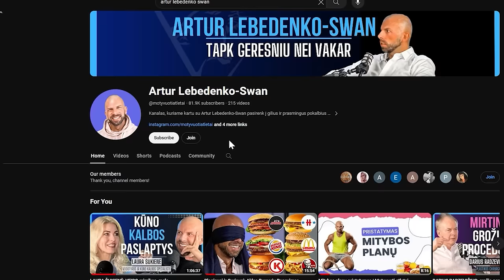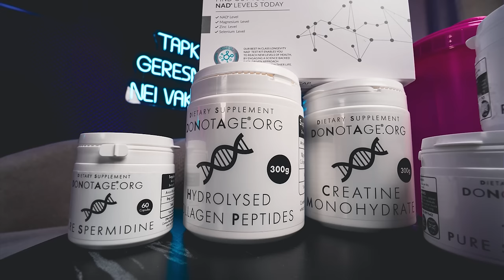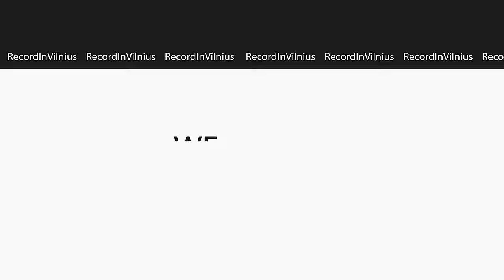MARIUS JOVAIŠA: 1 MLN už knygą, 26m. santuokos PASLAPTIS, vegan, jo pinigai | Tapk Geresniu 043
Marius prisipažino, kad laidoje papasakajo tai, ko nėra kalbėjęs kitur. Marius Jovaiša pasakoja apie biudžetą, kurioje reikėjo išleisti jo pirmąją "Neregėta Lietuva" knygą, santykius su žmona ir 26 bendro gyvenimo paslaptis, keliones, investicijas, norą dalintis savo žiniomis su kitais ir branda, kuri atnešė kitokį žvilgsnį į pasaulį.

Marius Jovaiša -  fotomenininkas, rašytojas, verslininkas, keliautojas.

🖤 MŪSŲ RĖMĖJAI:
🍿 HumanPerformance.lt - DNA išskirtinės kokybės papildai ilgaamžiškumui ir sveikatai.

00:00 Pradžia.
01:29 Pirmas paminėjimas internete.
03:02 Susidomėjimas fotografija.
04:27 Pirmos knygos, kainos, tikėjimas projektu.
10:09 Mėgavimasis šia diena.
12:49 Naujos laidos, kūryba, knygų rašymas.
15:04 Kaip kurti, kad parduoti?
18:45 Neatskleista pusė.
20:36 Pabėgimas nuo minčių.
23:21 Pokytis - iš vakarėlių į sportą. Fanatizmas.
27:23 Artimųjų palaikymas.
28:42 Santykiai, žmona, ilgalaikiai santykiai.
33:21 Konfliktų sprendimas.
40:06 Dalinimąsis patirtimi.
44:07 Susitvarkymas su kritika.
45:52 Veganiška mityba.
54:27 Veiklos pakeitimas kita veikla.
55:45 Pinigų valdymas, investavimas.
01:00:59 FOMO.
01:01:58 Avarija.
01:06:16 Naujos mašinos.
01:10:08 Atsisveikinimas.